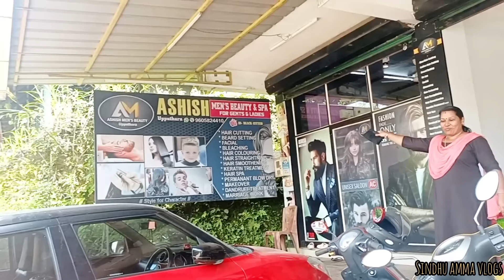കിങ്ങിണി കുട്ടിക്ക് കുറച്ച് സ്വർണ്ണം വാങ്ങി🧚 കിങ്ങിണികുട്ടിയുടെ ലുക്ക് മൊത്തത്തിൽ അങ്ങ് മാറ്റി👸😘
Welcome everyone😘🥰

Address

Sindhu sunil
Nareenjil house
Uppthara PO Uppthara
Pin code:685505
Idukki,Kerala
Ph no:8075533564 (Monday 2-5 pm)